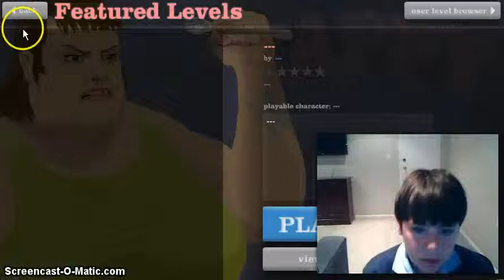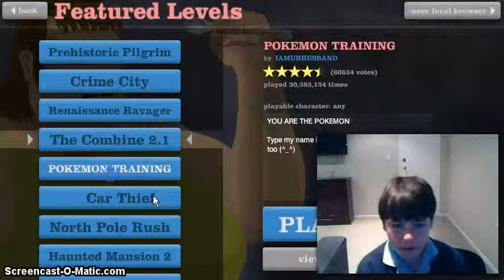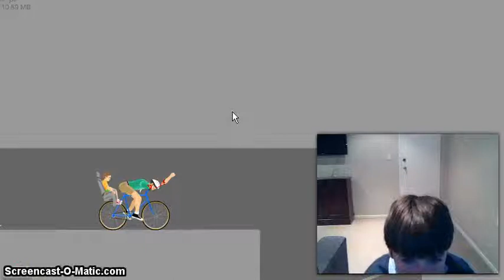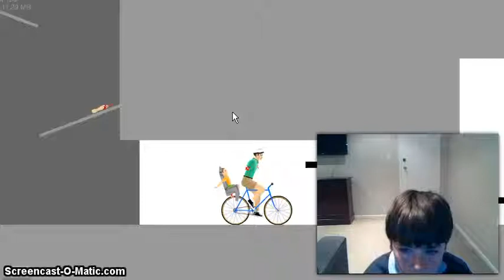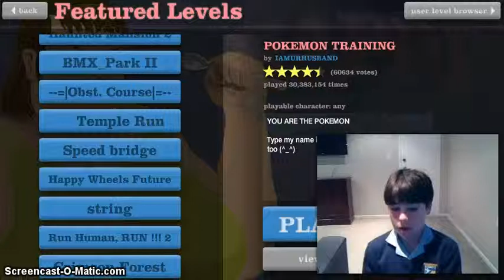Happy Wheels Part 1- ROB THE BANK!!!!!!!!!!!!!!!!!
Plz like and sorry about the web cam it is now fixed on part 2.